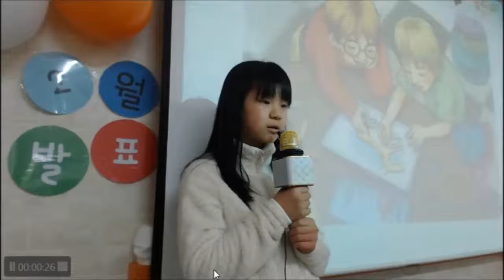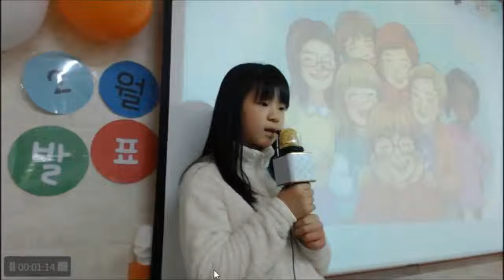김유현 2월 발표